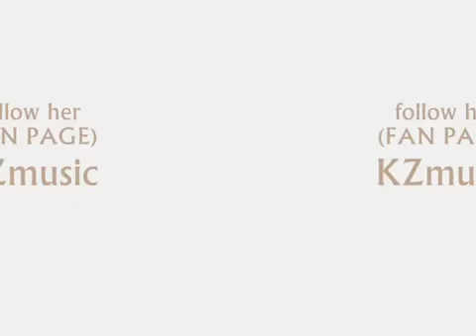Killing me softly - Cover KZ Tandingan